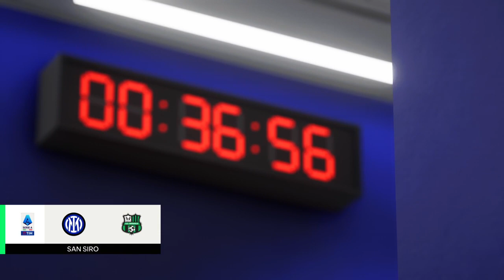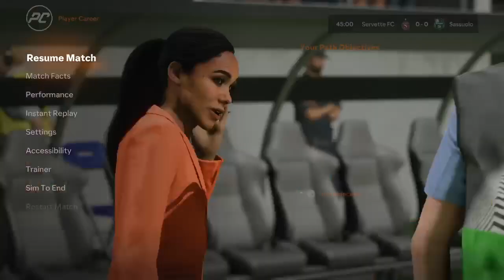Stacking Numbers EA FC24 Player Career E44